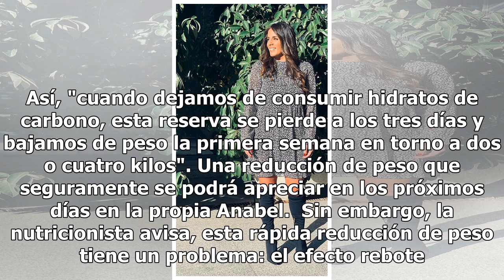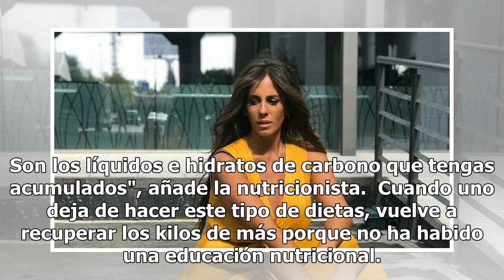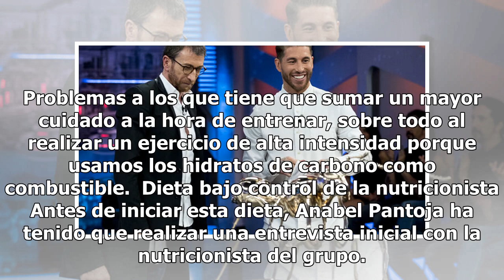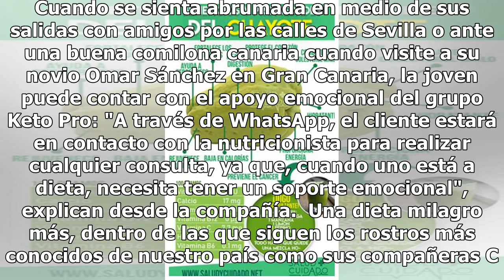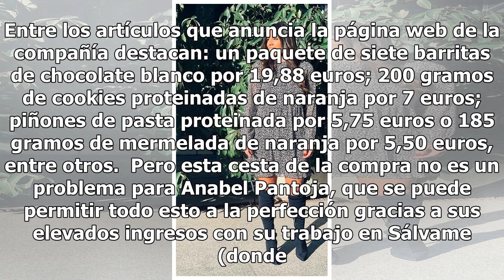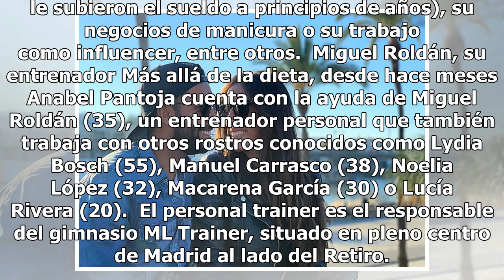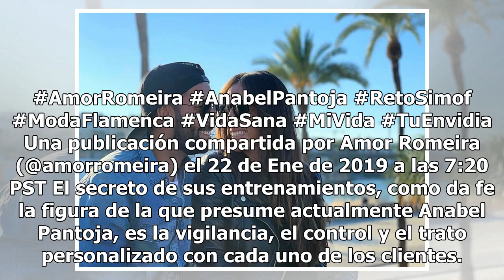Los riesgos de la nueva dieta de Anabel Pantoja: efecto rebote y estreñimiento